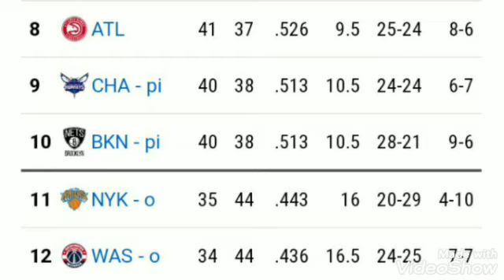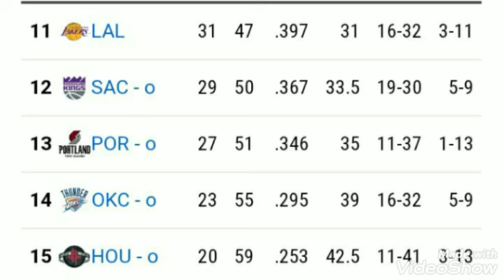NBA standings on 5th April ; NBA playoffs 2022 ; NBA standings today ; NBA games today ; Lakers ;NBA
NBA Playoff Picture 2022: Updated Play-In Standings, Postseason Races to Watch
Once the curtain officially drops on the 2021-22 NBA campaign, 20 teams will receive an invitation to either the postseason or the Play-In Tournament.

That will leave 10 clubs out in the cold, and nine have already received that fate. The last team to miss out will come from the three-team race for the final two Play-In spots out West.

But that's just one of several playoff races to monitor between now and Sunday's regular-season finale. To bring everyone up to speed, we'll provide a refresher on the league standings before spotlighting what to watch in each conference during the final week.

Updated Standings

Eastern Conference

1. y-Miami Heat: 51-28

2. x-Boston Celtics: 49-30

3. x-Milwaukee Bucks: 48-30

4. x-Philadelphia 76ers: 48-30

5. Chicago Bulls: 45-33

6. Toronto Raptors: 45-33

7. Cleveland Cavaliers: 43-36

8. Atlanta Hawks: 41-37

9. pb-Charlotte Hornets: 40-38

10. pb-Brooklyn Nets: 40-38

11. e-New York Knicks: 35-44

12. e-Washington Wizards: 35-44

13. e-Indiana Pacers: 25-54

14. e-Detroit Pistons: 23-56

15. e-Orlando Magic: 20-59

Western Conference

1. *-Phoenix Suns: 62-16

2. y-Memphis Grizzlies: 55-23

3. x-Golden State Warriors: 50-29

4. x-Dallas Mavericks: 49-30

5. Denver Nuggets: 47-32

6. Utah Jazz: 46-32

7. Minnesota Timberwolves: 45-34

8. pb-Los Angeles Clippers: 39-40

9. New Orleans Pelicans: 34-44

10. San Antonio Spurs: 33-45

11. Los Angeles Lakers: 31-47

12. e-Sacramento Kings: 29-50

13. e-Portland Trail Blazers: 27-51

14. e-Oklahoma City Thunder: 23-55

15. e-Houston Rockets: 20-59

*—clinched league best record

y—clinched division

x—clinched playoff berth

pb—clinched Play-In berth

e—eliminated from playoff contention

Eastern Conference Playoff Races
John Minchillo/Associated Press
Want to know the race worth watching in the East? How about all of them?

Seriously, there hasn't been much decided despite there being so little time left on the schedule. The top four seeds know they are avoiding the Play-In Tournament, the bottom five seeds know they are missing the playoffs and the Nos. 9 and 10 seeds—the Charlotte Hornets and Brooklyn Nets—know they are heading to the Play-In. As far as seeds and the other two Play-In participants, though, that's all up for grabs.

You are probably looking for more specifics, though, so let's sniff them out.

First, the traffic jam at Nos. 2, 3 and 4 is all kinds of fascinating. The teams are knotted up in the loss column, so there isn't much of an advantage at this point, although the Milwaukee Bucks would currently fare best if this ended in a three-way tie. However, that is subject to change, since the Boston Celtics and Milwaukee are set to go head-to-head Thursday.

Dropping down further, the Chicago Bulls and Toronto Raptors have identical records in their tussle for the fifth seed. Chicago has the tougher remaining slate—Toronto still gets the Houston Rockets and New York Knicks—but the Bulls do have the tiebreaker thanks to their 3-1 edge in the season series.

Finally, there will be plenty of eyeballs on Brooklyn as the team makes one last push to improve its seed. The 10th-seeded Nets are only two games back of the seventh-seeded Cleveland Cavaliers in the loss column, and they have one more head-to-head matchup remaining.

Any improvement to Brooklyn's seed will make it much easier to buy the notion this team can put its frustration-filled season behind it and present real problems for its playoff opponent.

Western Conference Playoff Races
Noah Graham/Getty Images
There's a little less drama in the West.

The Phoenix Suns and Memphis Grizzlies are locked into their first and second seeds, respectively. The Los Angeles Clippers aren't moving out of No. 8. And the four teams at the bottom of the standings are already mapping out their summer getaways.

For everyone else, though, it's all coming down to the wire.

The Golden State Warriors are a game up on the Dallas Mavericks and three in front of the Denver Nuggets, but they don't have the head-to-head tiebreaker against either one. Golden State also doesn't have a top-eight seed left on the schedule, but neither does Dallas. The Denver Nuggets still have Memphis, but the Grizzlies have nothing left to gain.